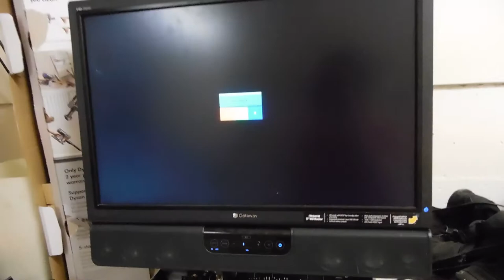QUICK VIDEO: What happens when you play a PAL VHS Tape in an NTSC VCR?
This is a quick video i made to see what would happen. I Found a UK VHS tape at a thrift store (One i usually go to) and i bought the tape for 90 cents, and my curious brain decided to put it in my NTSC VCR just to see what Would happen, and the video shows it